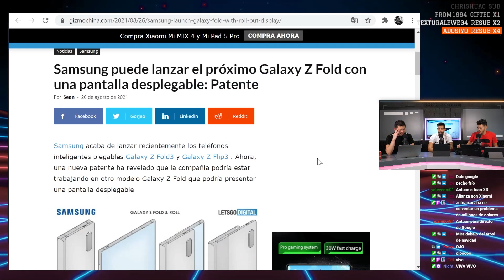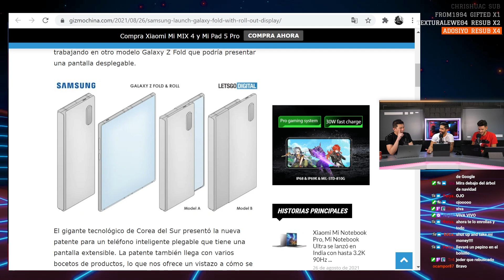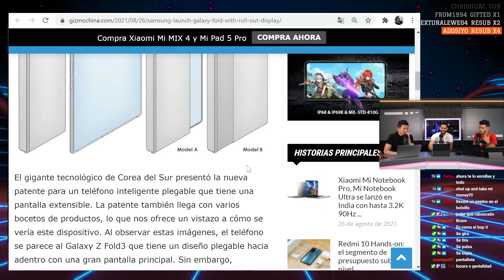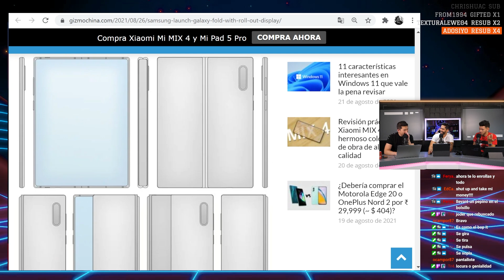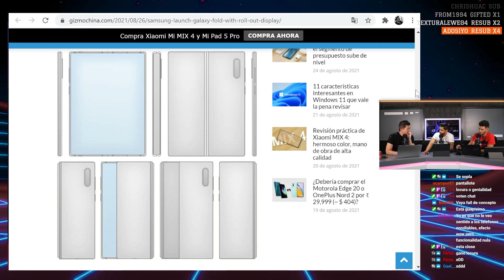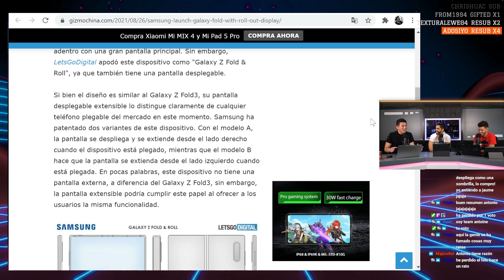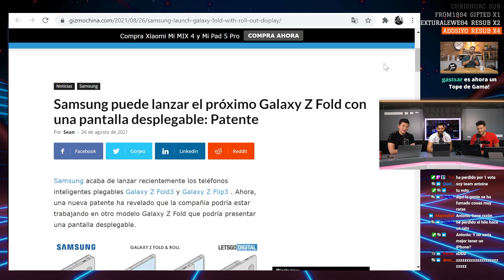PLEGABLE y ENROLLABLE a la vez!!!!! SAMSUNG Z FOLD and ROLL